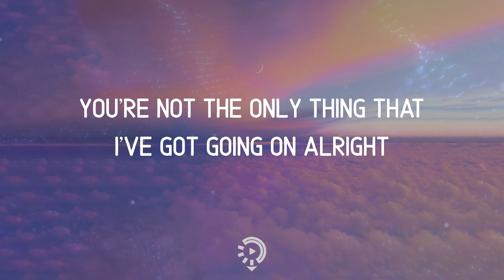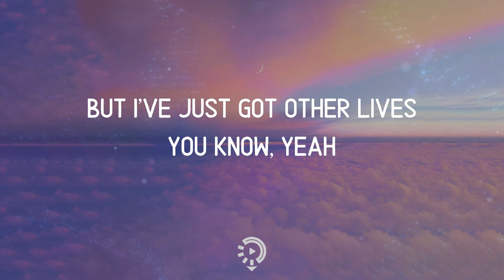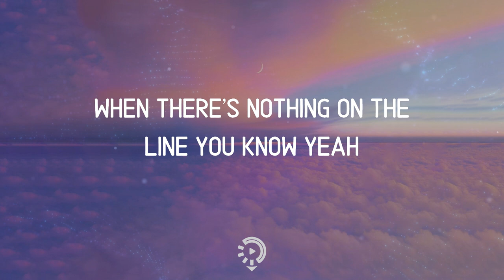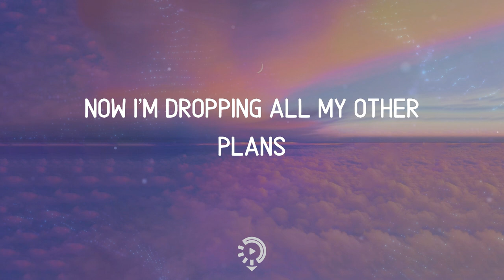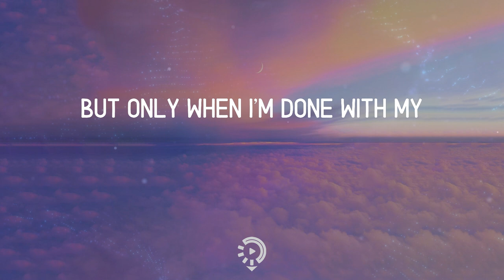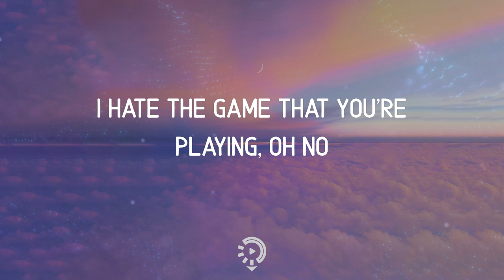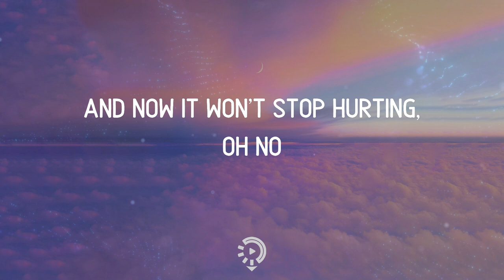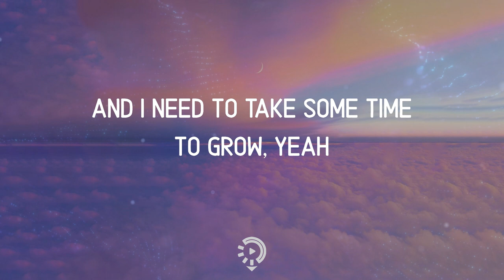George Barnett - Lovestruck (Lyrics)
🎙️ Lyrics George Barnett - Lovestruck
You’re not the only thing that I’ve got going on alright
And I need to take some time to grow , yeah
It’s not that I don’t wanna lie awake with you all night
But I’ve just got other lives you know, yeah
Forget what I just said
Cos now you’re in my head
I’ll kill the other me
Can’t be who I wanna be
You got me lovestruck honey
And now it won’t stop hurting, oh no
Now I’m fucked up baby
I hate the game that you’re playing, oh no
Nothing wrong with wasting time
In fact it’s kinda nice
When there’s nothing on the line you know Yeah
But I got so much in my sights
And you shut off the light
So I guess I’ll spend the night alone, yeah
Cos I got things to do
I’m too hung up on you
But I guess I’m just a man
Now I’m dropping all my other plans
Wild indecision
Perfect tunnel vision
Heading for collision
Why’d I want you back when you
Leave me for another
We can have each other
Tell me that you wanna
But only when I’m done with my
Wild inhibition
Tell me what I’m missing alright
Got me lovestruck honey
I can’t believe what I’m saying, oh no